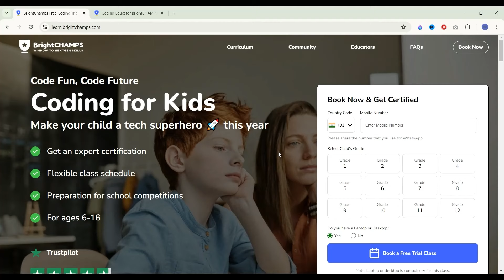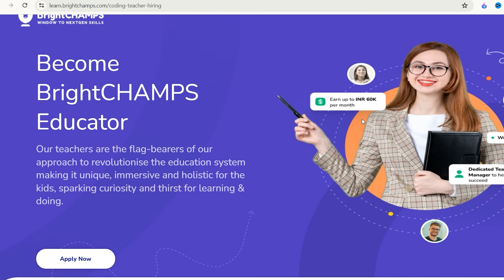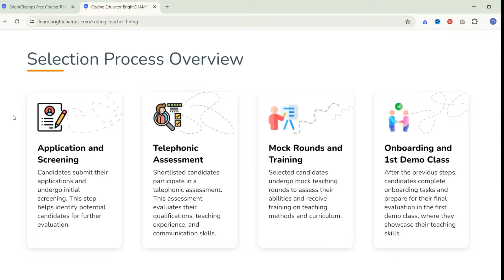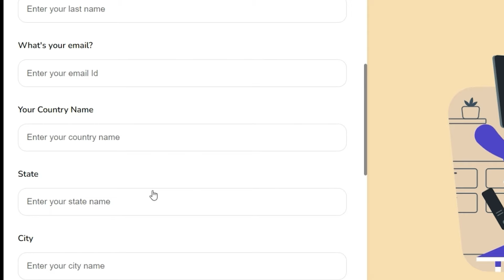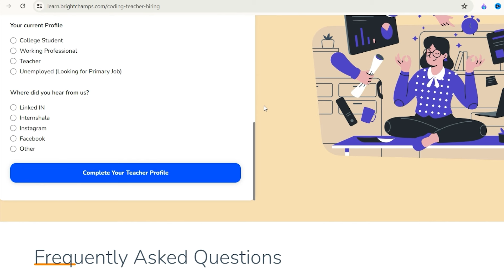Permanent Work from Home jobs | 🔥 Online Jobs At Home | Part Time Jobs | 12th Pass Job | Latest Job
My Equipment:-
Vivo Camera
Camera Tripod
Rode Wireless Mic
Tripod For Smartphone
Light Stand (SOFTBOX)

QUERY Related :-
BrightChamps Off campus Recruitment 2024 in Telugu
BrightChamps work from home jobs
BrightChamps jobs hyderabad
work from home jobs 2024
BrightChamps jobs hyderabad for freshers 2024
BrightChamps jobs work from home in telugu
BrightChamps jobs work from home in india
BrightChamps Software development engineer
BrightChamps Coding Educators job
BrightChamps
BrightChamps recruitment 2024 in Telugu
BrightChamps job explained in Telugu
job vacancy 2024
BrightChamps Recruitment 2024 Coding Educators
BrightChamps Recruitment 2024
BrightChamps recruitment process for freshers 2024
BrightChamps job vacancy 2024
BrightChamps recruitment process
BrightChamps jobs
BrightChamps recruitment 2024
BrightChamps job
online jobs at home part time
online jobs fot students
online jobs,
online job,
online work,
part time job for girl students at home
today work from home jobs
work from home 12th pass